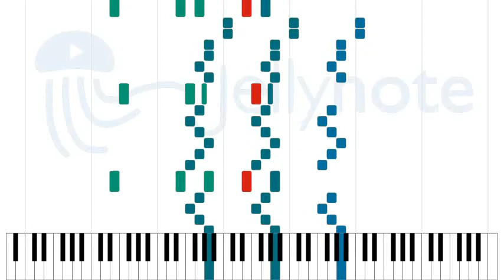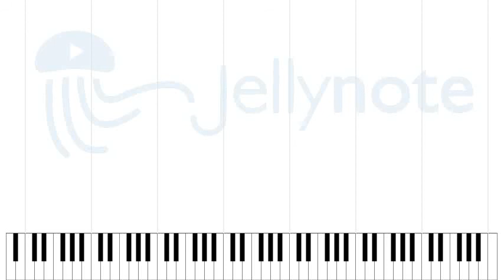Countdown - Beyoncé Knowles [Sheet Music]